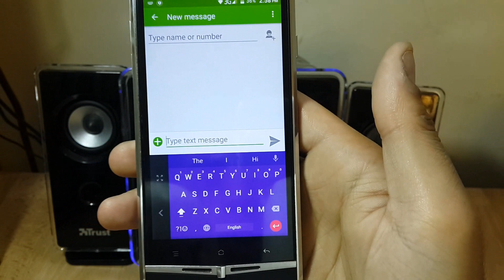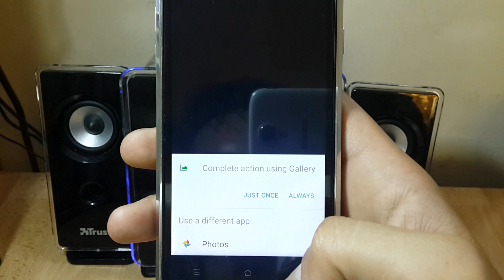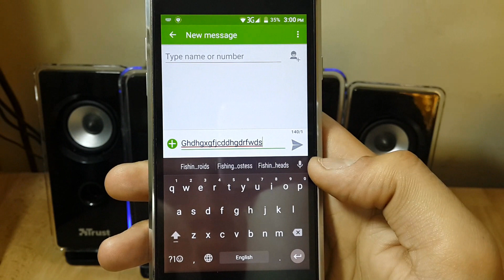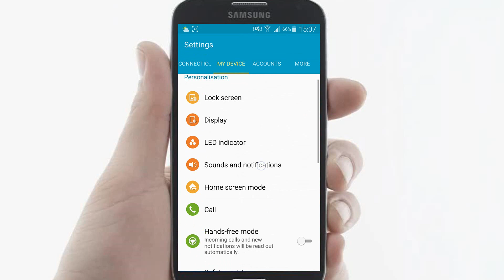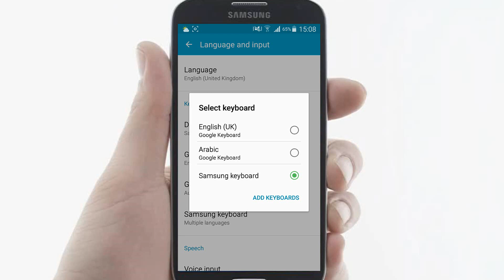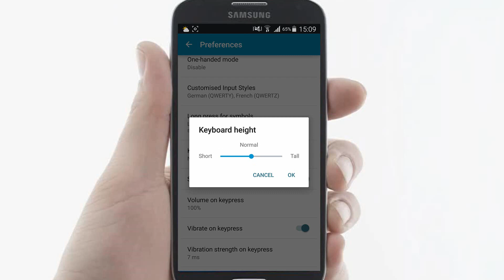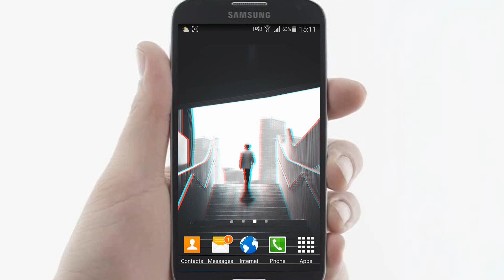كيبورد اندرويد N الرهيب لكل هواتف الاندرويد | بدون روت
رابط المدونة :
السلام عليكم, اهلا وسهلا بكم متابعين قناة ومدونة TheBreakingWolf التقنية.

كما عودناكم اعزائي بما هو جديد ورهيب, اليوم لدي كيبورد رائع جدا لهواتف الاندرويد ( يعمل مع كل الهواتف ), الكيبورد هو لنظام اندرويد ان الجديد  Android N Keyboard وهو رائع بمعنى الكلمة وبه خصائص كثيرة جدا ومنها : تغيير لون الكيبورد تغيير شكله تغيير خلفية الكيبورد طريقة جديده في الكاتة والحذف والتاشير على الاحرف و تغيير ارتفاع الكيبورد والكثير الكثير.

بكل صراحة الكيبورد اعجبني واحببت ان اشارككم اياه

ارجوا منكم الدعم وبقوى اصدقائي ♥